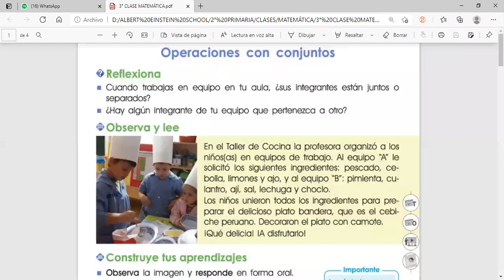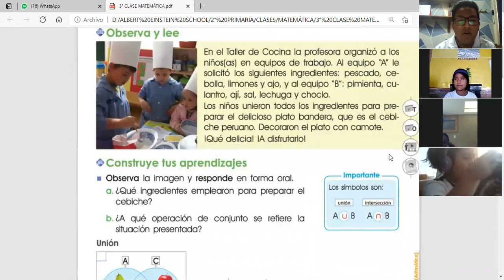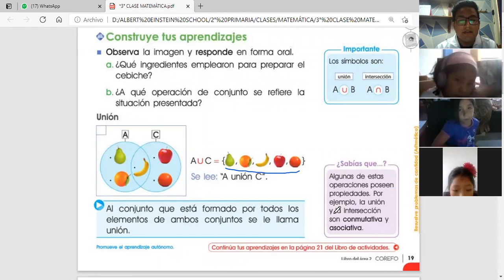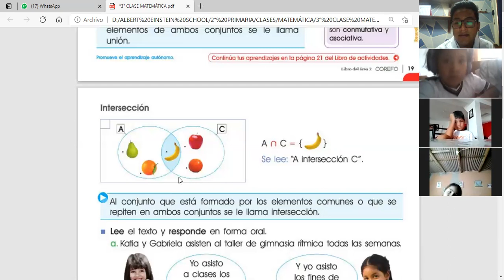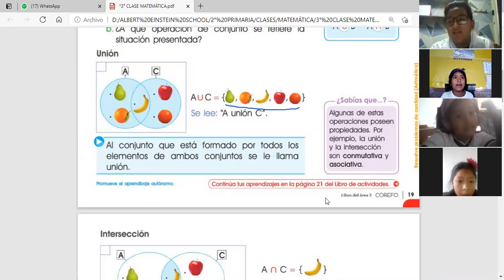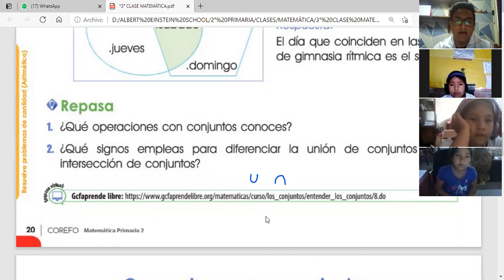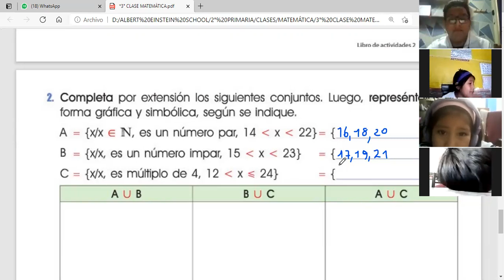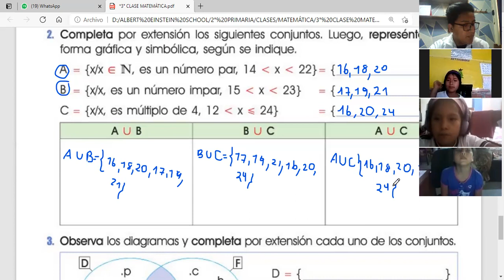TEMA: UNIÓN E INTERSECCIÒN - 2 PRIM (MATEMÁTICA)